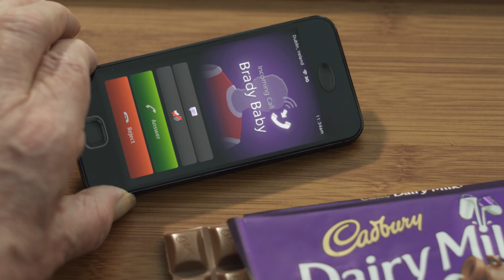Eamon Dunphy and John Giles FreeTheJoy Teaser 2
Watch world famous football pundits Eamon Dunphy and John Giles show how they can FreeTheJoy in the new Cadbury Dairy Milk Irish campaign. The popular duo, known for voicing their serious opinions the world’s top footballers, showed a lighter side as they boogie to the famous Baccara tune ‘Yes Sir, I Can Boogie’.